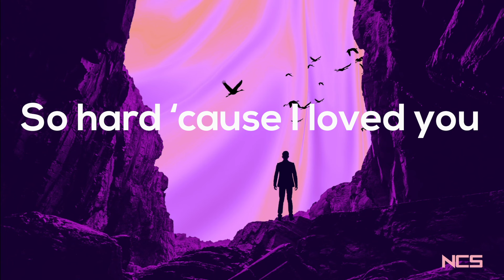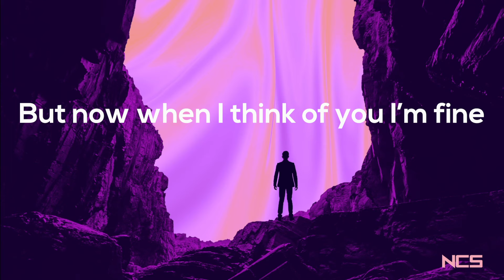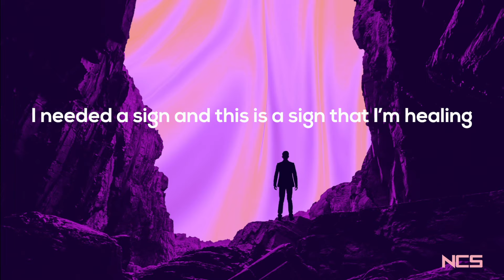Abandoned & Shiah Maisel - Finally Healing [NCS Lyrics]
Lyrics:

It’s hard for me to let go
But I think that I’m finally
Feeling good again

So hard ‘cause I loved you
But I’m finally
Feeling like myself

All of the wounds that were opened by you are now closing
I finally know how to live without hurting myself
I think that I am moving on
‘Cause I do feel less broken
I needed a sign and this is a sign that I’m healing
I’m finally healing from you

I know I make mistakes , don’t mean to come off haughty
I’m just an imperfect person
In this imperfect world
But I’m learning my way on earth
This maze that I’m running through
Now when I think of you
I’m fine
I’d see a picture of you
It would eat me alive
But now when I think of you I’m fine

And all of the wounds that were opened by you are now closing

Finally healing from you
I’m Finally healing oh oh
I’m finally healing from
I’m finally healing
From you